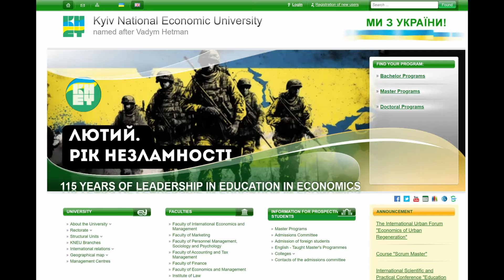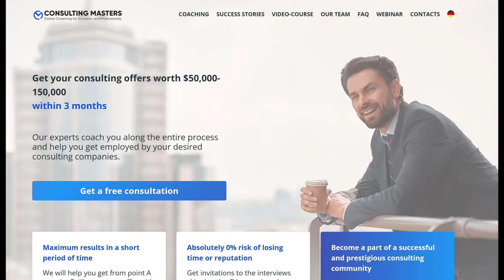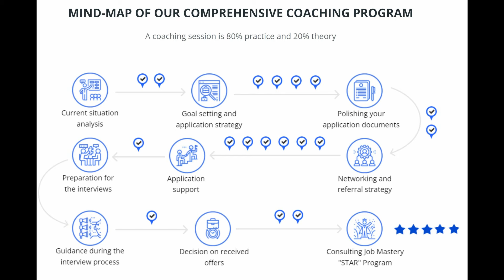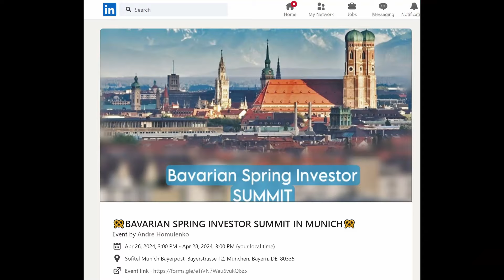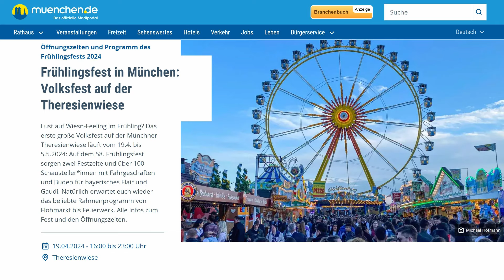Как стать предпринимателем в Швейцарии? Разговор с Олей и Андрэ Хомуленко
Как стать предпринимателем в Швейцарии?

❤️ Мои любимые сервисы и продукты:
Онлайн-платформы для изучения иностранных языков:
🔎 ДИСКЛЕЙМЕР:  Это видео на спонсировано и не является инвестиционной рекомендацией. Некоторые ссылки в описании аффилированные, что значит, что я получу небольшую комиссию, если вы ими воспользуетесь.